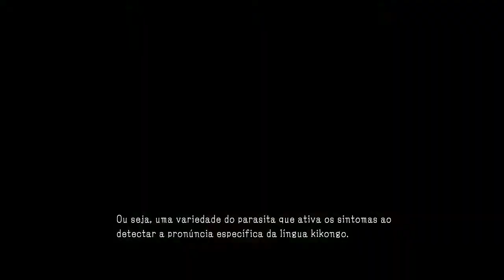Metal Gear Solid V The Phantom Pain Ep.39 - Archaea Metalica